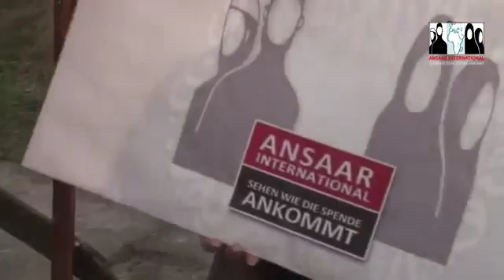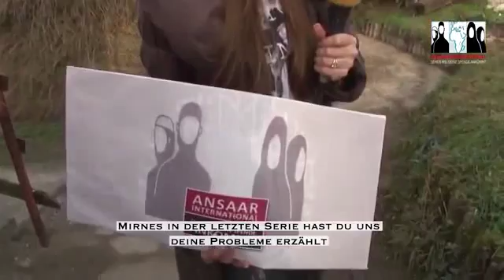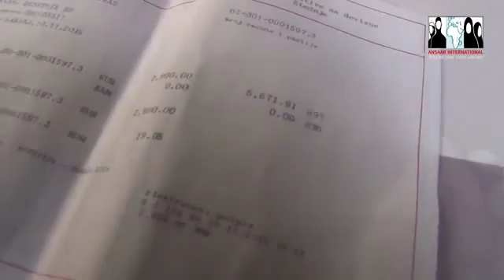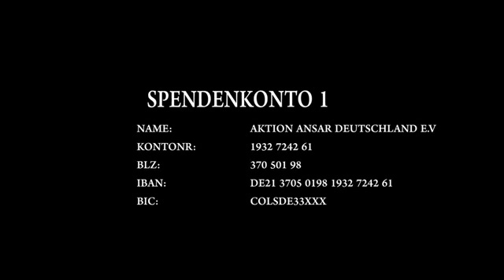Eure Zakat im bosnischen TV - Ansaar International e.V.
www. ansaar.de